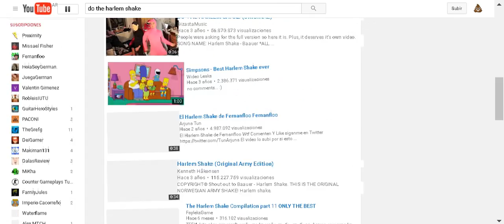DO THE HARLEM SHAKE - Violacion De Oidos I Cacorra94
DO A HARLEM SHAKE